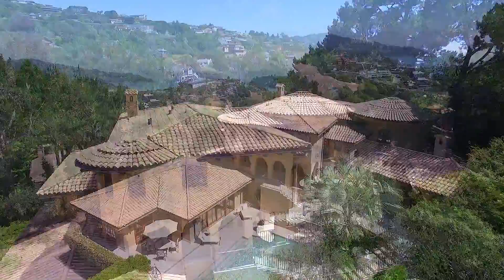12 Tara Hill Road Belvedere Tiburon Presented By Mary Lou Castellanos and David S Costello www